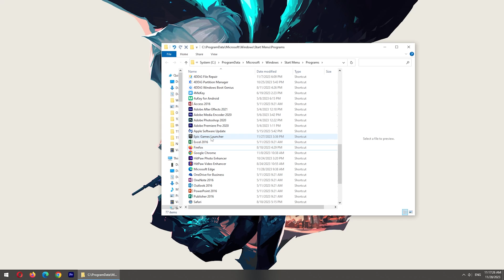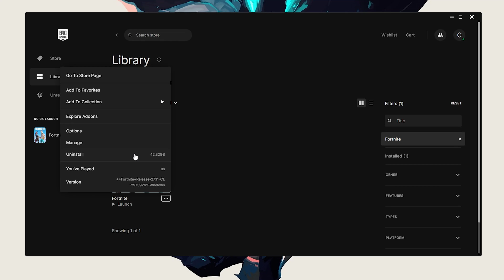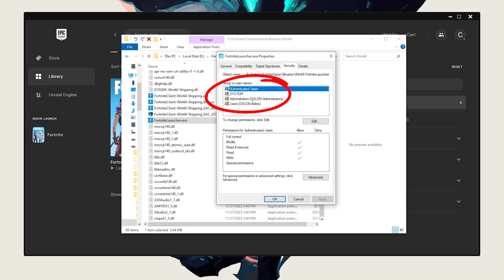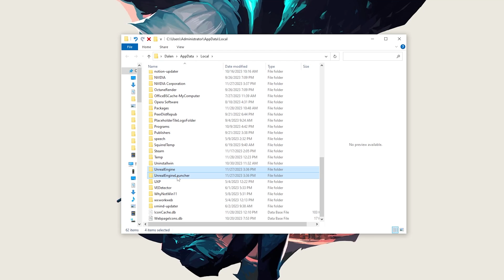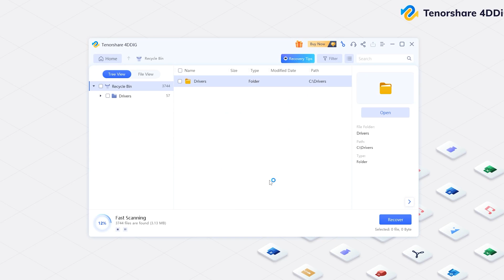😲WINDOWS CANNOT ACCESS THE SPECIFIED DEVICE FORTNITE OG| Fix Fortnite Stuck on Blue Screen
Do you face "Windows Cannot Access The Specified Device" error when you play Fortnite OG? Don't worry, we will introduce 3 methods. If you need to recover files, try 4DDiG Data Recovery

📌Timestamps:
00:00 Intro
00:19 Method 1(Part 1): Run Epic Game As Admin
00:52 Method 1(Part 2): Change Fortnite Client's settings
02:02 Method 2: Allow The Full Control For Fortnite EXE Files
03:02 Method 3: Delete The Cache Files
03:30 Bonus: What if accidentally deleted the wrong file?

🔎Related Guide:
4DDiG Guide: How to Use 4DDiG Windows Data Recovery

🚀How to fix Windows Cannot Access The Specified Device On Fornite OG?
🎁Method 1: Run Epic Game As Admin & Change Fortnite Client's settings.
🎈Part 1:
First, type Epic Game in the search bar.
And open the file location.
Find the shortcut of the launcher.
Right-click on it, and open file location.
Right click on it.
Select Properties, and click Compatibility.
Check "Run this program as an administrator", click Apply, and OK.

🎈Part 2:
Open the Epic Game Launcher, click the 3-dots under the Fortnite.
Select Manage, click the folder icon to open the install location.
Then look at the folder, click FortniteGame, Binaries, and Win 64.
There will be 4 EXE files in the same Fortnite icon.
Right-click the first file, and choose Properties.
Click Compatibility.
Check Run This Program In Compatibility Mode For, and select Windows 8.
Then, check Disable Fullscreen Optimizations.
Leave Run This Program As An Administrator Unchecked.
Apply the change and click OK.
Finally, do the same steps for rest of the EXE files.

🎁Method 2: Allow The Full Control For Fortnite EXE Files.
repeat the way we found the Fortnite EXE files in Method 1.
Right-click the file, and choose Properties.
Select Security, and look at the "Group Or Users Names".
Click Edit, and check "Allow Full Control", and apply.
You need to do this for all names.
Then, repeat the same steps for other exe files with the same icon.

🎁Method 3: Delete The Cache Files.
This method requires to delete the Fornite and Epic Game Launcher cache files.
Press Win key and R key, and type %localappdata%, and press Enter.
Now we need to delete the cache folders: EpicGameLauncher, FortniteGame, UnrealEngine, UnrealEngineLauncher.

🎁Download and install 4DDiG Data Recovery.
Lauch it, and you will see the homepage.
Now, select the location, and scan it.
Select the types you wanna scan.
Once you find the file, select it, click recover, and save it to a different location.